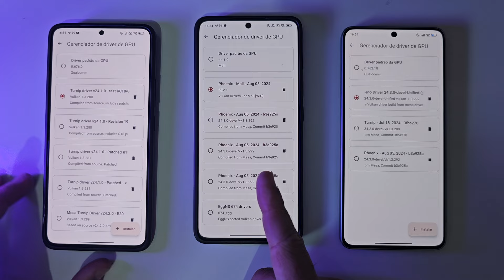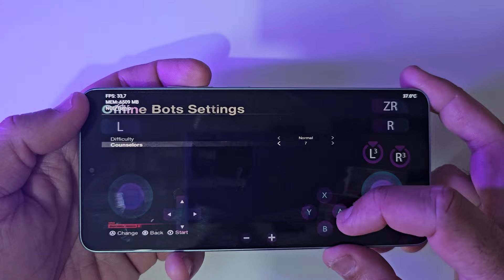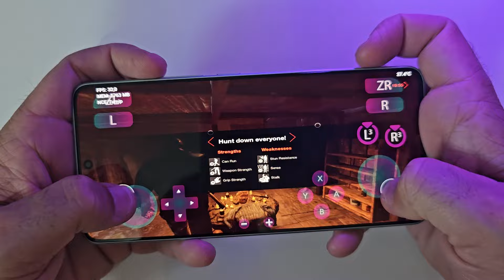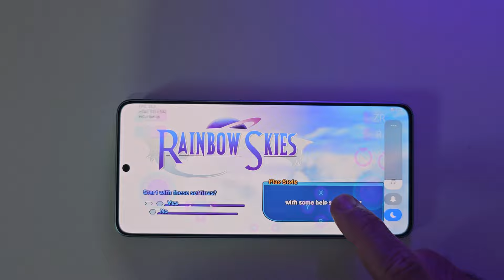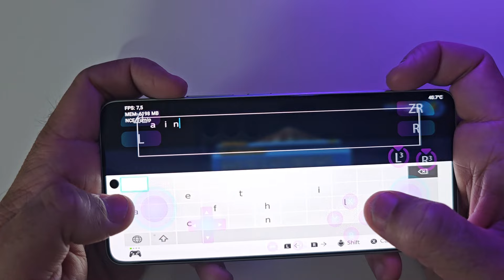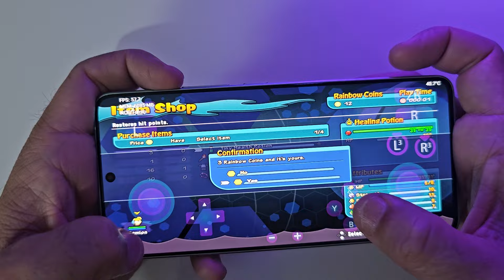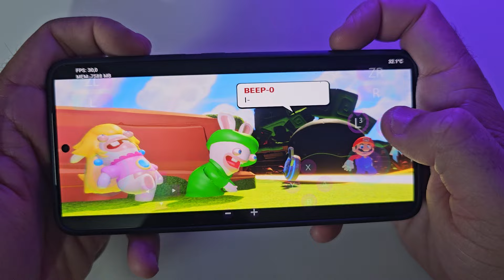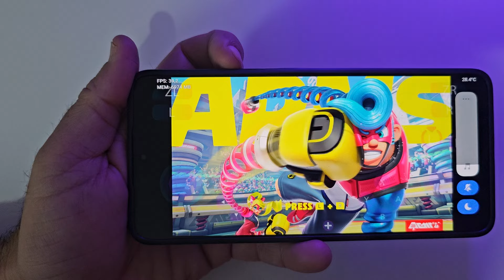MELHOR EMULADOR SWITCH UZUY MMJR5 REV3 PRA GPU MALI E ADRENO SERÁ SUPORTE A DRIVE NA GPU MALI?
🔴TORNE MEMBRO AJUDE O CANAL
PARTICIPE DO GRUPO WHATSAPP
APARTIR DE R$1,99👇👇👇👇👇👇

00:00 introdução
01:00 drive
01:58 POCO F6
07:00 POCO F6 PRO
10:30 POCO X6 Pro

📱Poco F5
💵por R$2.299,00🔥 12x sem juros 💥

📱POCO F6
💵por R$2.444,00🔥 12x sem juros 💥